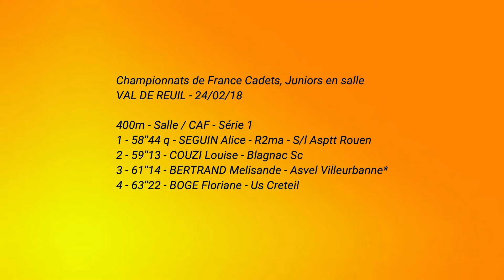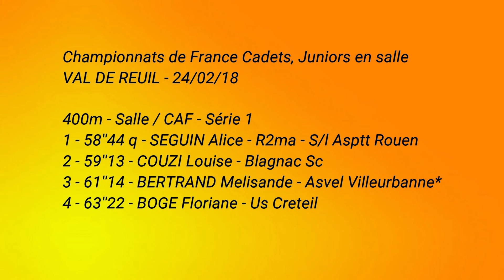400M CAF - SERIE 1 Championnats de France Cadets, Juniors en salle VAL DE REUIL - 24/02/2018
400M CAF - SERIE 1